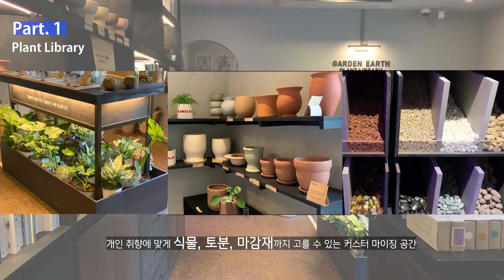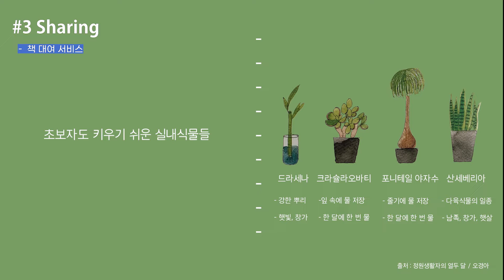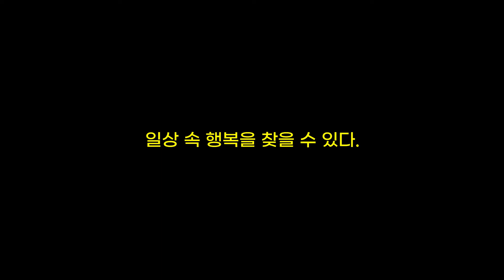라PD 1차 프로젝트 - 식물집사가 되고싶어? 따라와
(사)한국조경학회 라PD 1차 프로젝트
성명 : 전지민, 고휘영
소속 : 가천대학교 조경학과